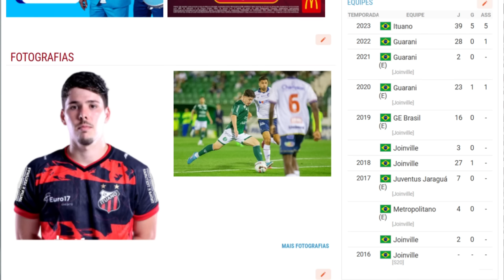NICOLAS E JOSÉ ALDO NO REMO? ESPECULAÇÕES E FATOS! REMO VEM FORTE PARA 2024!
ZAP PARA FECHAR PARCERIA.